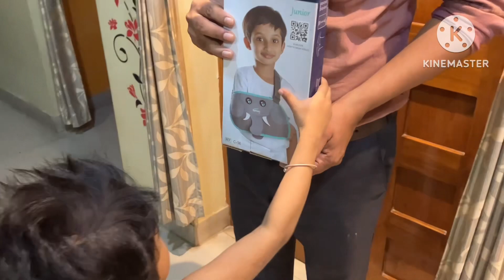হঠাৎ করে এরকম দুর্ঘটনা ঘটে যাবে ভাবতেও পারিনি 😭😭@dailycanvas5810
Daily blogging
Daily Vlog
Daily Lifestyle
DailyCanvas
Daily Canvas vlog
Kolkata blogger
Lifestyle blogger
Day to day
Daily explore
Blogging
Viral vlog
Viralvideo
Family vlog
Bengali vlog
Banglavlog
Vlog lovers
Everyday vlog
Best vlog
Bloggers
Blogger lifestyle
Baby Hand broken
Kids Hand plaster
Bacchar Hat plaster